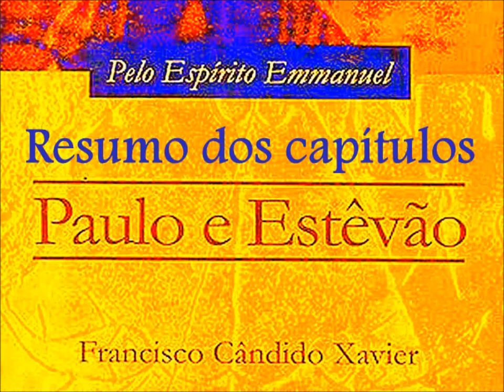Paulo e Estêvão audiolivro - resumo - cap. 3 - 2º parte